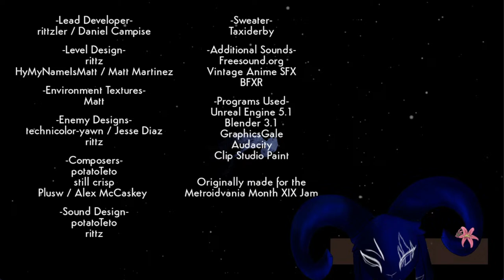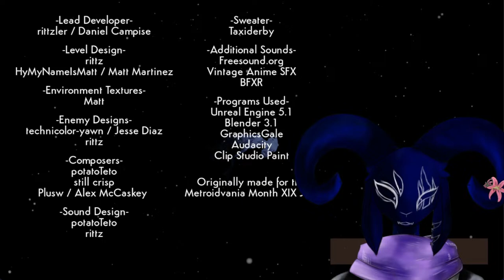【Pseudoregalia】 Waking From This Nightmare!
Welcome to my little corner of the internet! I am Sol, your abyssal VTuber host, part-time artist and goat (at least we think). Since your here you might as well rest a while, who knows what may happen during your stay, though I can guarantee it won't be what you expect!